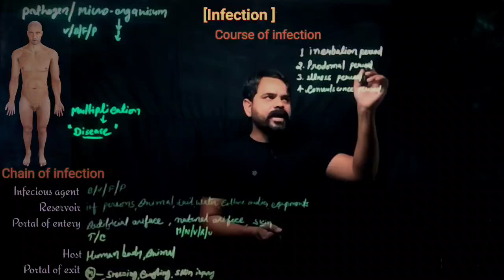shortsviral //infection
control of infection